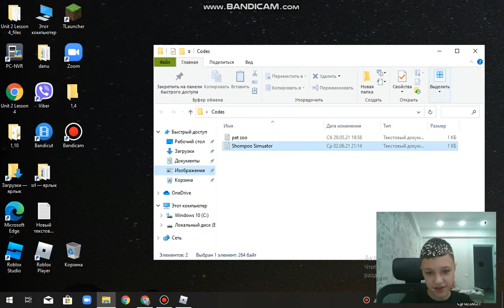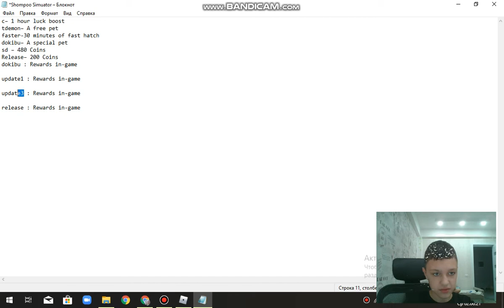codes in Shampoo Simulator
I show all codes in Shampoo Simulator!!!